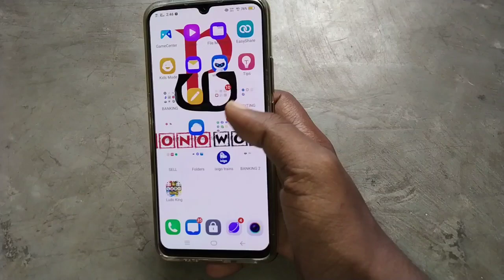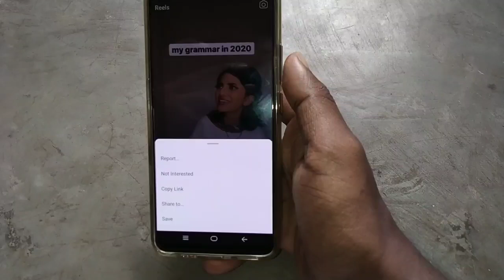How to pause instagram reels video|How to pause reels video on instagram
How to pause instagram reeks video|How to pause reels video on instagram

Hello dosto aaj ki video main maine bataya hai ki aap kis tarah se instagram reels video ko pause kar sakte hai

TOPICS COVER:-

◕ᑭᖇᗴᗰIᑌᗰ ᗩᑭᑭՏ:-

◕YOᑌTᑌᗷᗴ:-